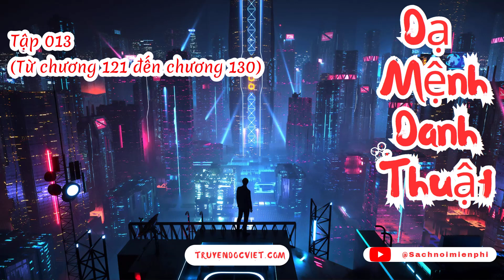Dạ Mệnh Danh Thuật (Ác Mộng Của Đêm) - Tập 013 (Chương 121-130) audio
☯️ [Sách Nói] DẠ MỆNH DANH THUẬT (ÁC MỘNG CỦA ĐÊM) - TẬP 013: BÁN NHÀ

⭐️ Thể loại: Truyện Đô Thị, Truyện Dị Năng
⭐️ Thực hiện: Thư viện sách nói miễn phí truyendocviet.com
🎁 CHÚ Ý: Bản audio khi nghe tại website truyendocviet.com là bản đầy đủ không có quảng cáo (NO ADS) 🔥
🍀🍀🍀 DANH SÁCH 🍀🍀🍀

💢 Chương 121: Đội xe gia tộc Thần Đại
💢 Chương 122: Phiên dịch
💢 Chương 123: Xã hội tuyên bố mày đã chết
💢 Chương 124: Tìm nơi nương tựa
💢 Chương 125: Thời đại của cơ hội
💢 Chương 126: Gấp đôi thời gian
💢 Chương 127: Sống nương tựa vào nhau
💢 Chương 128: Sóng yên biển lặng
💢 Chương 129: Chấm dứt
💢 Chương 130: Bán nhà